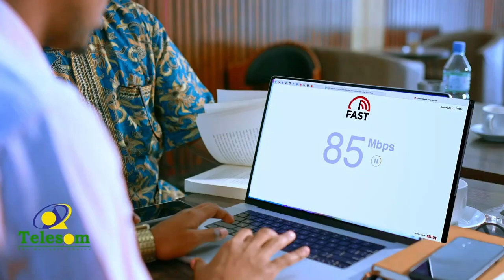Sheekh faarax xaaji maxamuud abu raja oo fariin wacyi galin ah diray.